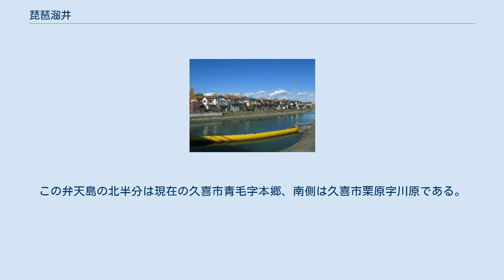琵琶溜井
琵琶溜井（2011年11月） 琵琶溜井分水工（2011年7月） 琵琶溜井（びわためい）は埼玉県久喜市栗原4丁目・幸手市大字上高野、南2丁目の境界に所在する水利施設である。
 1660年（万治3年）に伊奈忠克によって葛西用水路が整備されるとともに設けられたという溜井で、中郷用水路および南側用水路を分水している。
琵琶溜井の水利施設は1962年（昭和37年）・2002年（平成14年）にそれぞれ改修工事が行われている。
また琵琶溜井の水利施設内に葛西宮（久喜市栗原側）が祭られており、公園のように整備された空間（幸手市上高野側）も所在しているが、一般の人は通常この敷地の中に自由に立ち入ることはできない。
 北方はかつて葛西用水路が二条の水路に分かれており、中央部に弁天島と称する島が存在していた。
この弁天島の北半分は現在の久喜市青毛字本郷、南側は久喜市栗原字川原である。
現在はこの葛西用水路の二条の水路のうち、東側の水路が埋め立てられ、埋め立てられた余剰地は主に畑などに利用されている。
 すぐ東側を日光御成道（埼玉県道65号さいたま幸手線）が通過しており、街道の道標や青面金剛などが設置されている。